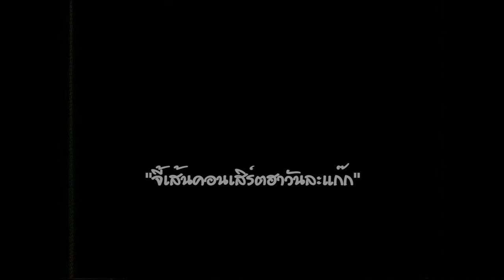ตลกคณะ แฉ่ง ช่อมะดัน ชุด ฮาเจ๋งเพลงกวนโอ้ย ม้วน 1 Part 1